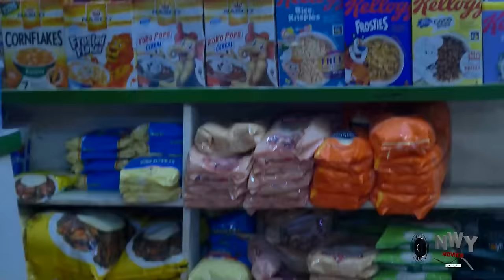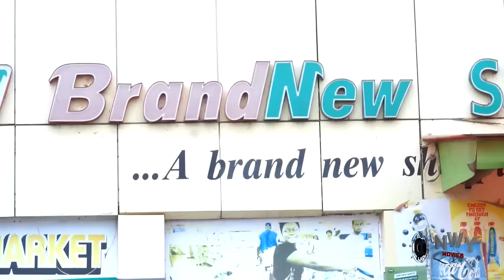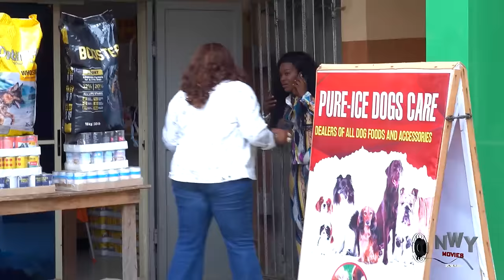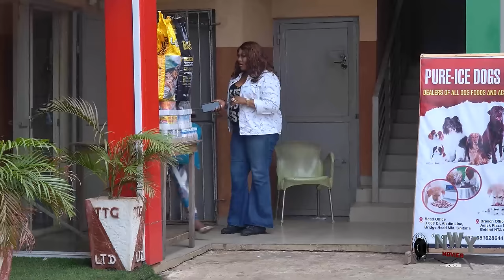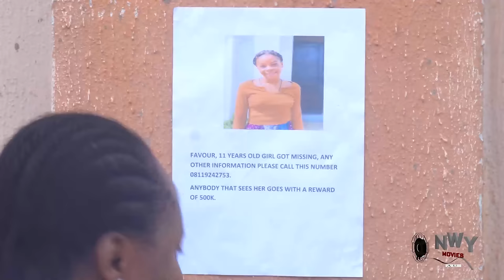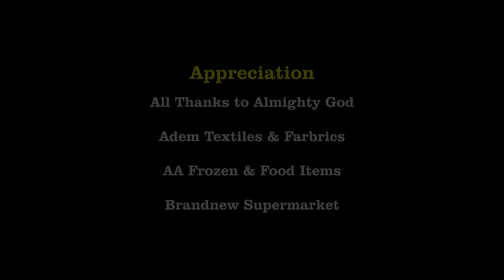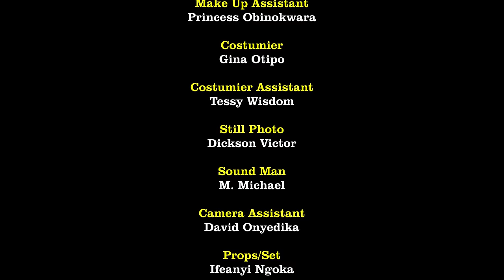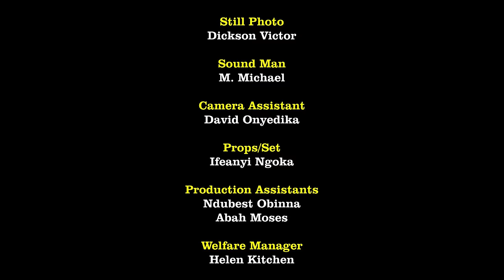Please Leave Whatever You Are Doing And Watch This True Life Story of Mike Godson - NEW Movie 2023